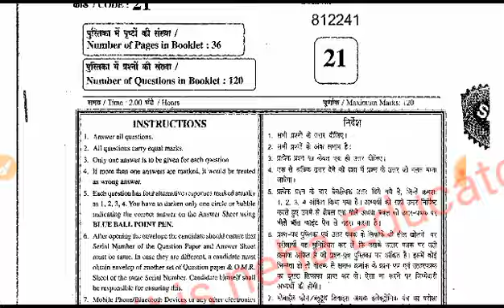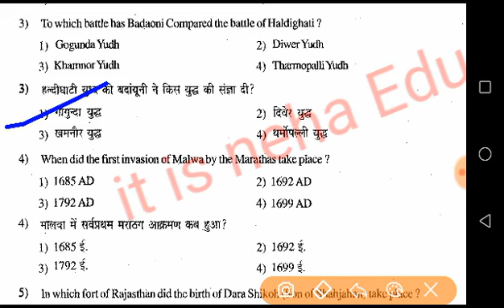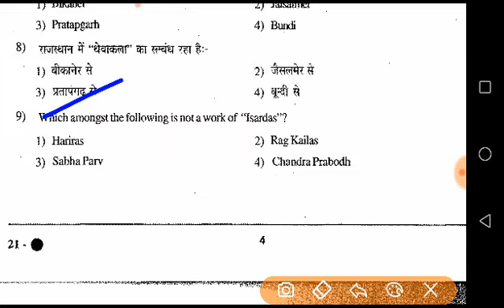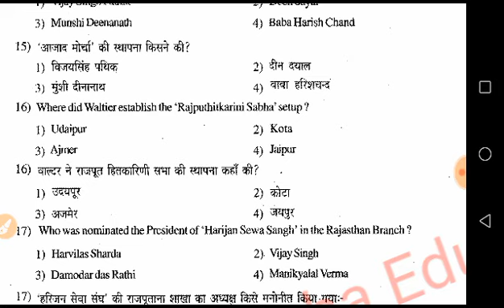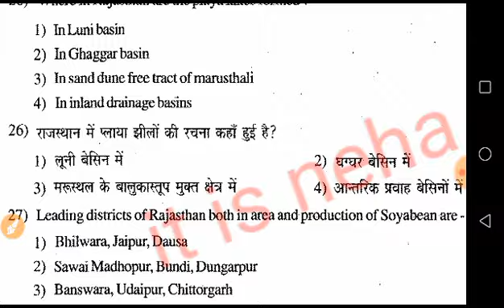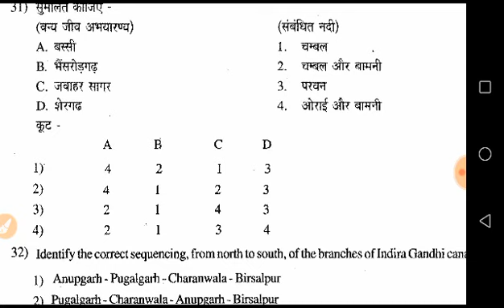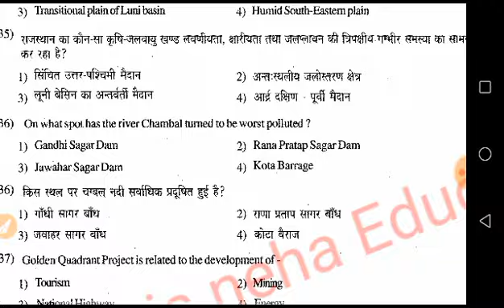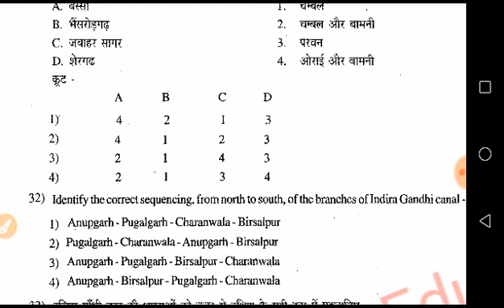RAJ GK SPECIAL CLASS For ALL EXAM CLASS-15 Jen mech SA EXAM 2016 PAPER DISCUSSION only raj gk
RAJ GK SPECIAL CLASS  For ALL EXAM CLASS-11 कंपाइलर 2016 Part 1 EXAM 2018 PAPER DISCUSSION only raj  gk video link

Best 700++ raj gk important questions series

राजस्थान कर्मचारी चयन बोर्ड ने अभी तक करवायेसभी पेपर का solution
राजस्थान कर्मचारी चयन बोर्ड के 2018 के सभी पेपर
Rssb exam paper 2018
PTI solved paper 2018
Raj gk के 1000 महत्वपूर्ण प्रश्न
Raj gk के बार बार repeat होने वाले प्रश्न
Rssb बोर्ड कहा से लाता है पेपर
Rssb बोर्ड में हर बार gk के प्रश्न रिपीट होते है
राजस्थान पुलिस कांस्टेबल के लिए बेस्ट जीके मॉक टेस्ट
Best bstc paper
pre bstc previous paper 2018
pre bstc previous paper 2017
pre bstc previous paper 2016
pre bstc paper video
ptet ki taiyari
Pret previous paper pdf
Ndtv precious papers pdf

I m using this phonehonor 8x